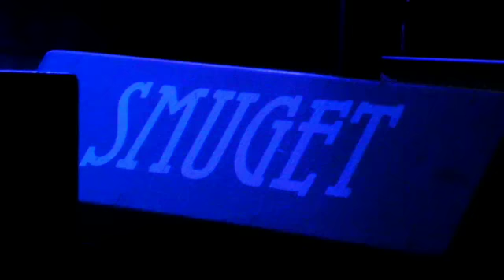CUCKOO playing the new CUCKOO duet with Jenny Hval at clublarm 2009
The CUCKOO song is now officially "launched". Many thanks especially to Jenny Hval (a.k.a. Rockettothesky) for making this duet with me! Live however my dear puppet "Rosalyn" had to step in for her. Jenny was busy at another venue, you see :) Also, many thanks to Jan Martin for helping me out with the guitar parts, and that amazing solo!